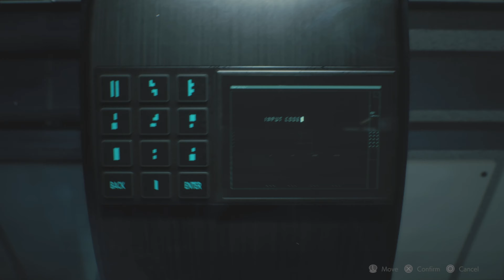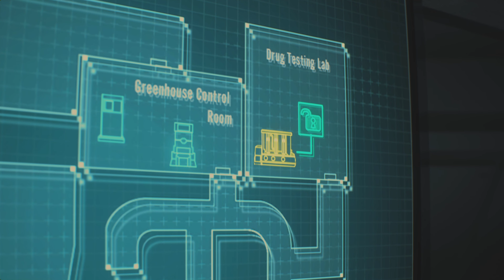Resident Evil 2 PS5 Leon Walkthrough Part 11: NEST Lab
Alriiight! What's going on foxes?! I'm pretty excited to bring you all Resident Evil 2 remake in a walkthrough series. From the moment this game came out for PS1 more than 20 years ago I loved it and played it many times.  When I caught wind they were remaking it I thought I'd pick it up but never did UNTIL now.  Guys join me in this adventure of extreme reactions and jumpscares as I attempt to complete this masterpiece. This will be a complete walkthrough featuring all bosses and only on PS5. Let's get them boys and girls!

Resident Evil 2 is a 2019 survival horror game developed and published by Capcom. A remake of the 1998 game Resident Evil 2, it was released for PlayStation 4, Windows, and Xbox One in January 2019 and for PlayStation 5 and Xbox Series X/S in June 2022. Players control rookie police officer Leon S. Kennedy and college student Claire Redfield as they attempt to escape Raccoon City during a viral outbreak that transforms citizens and other creatures into zombies. Unlike the original, which uses tank controls and fixed camera angles, the remake features "over-the-shoulder" third-person shooter gameplay similar to Resident Evil 4 and more recent games in the series that allows players the option to move while using their weapons similar to Resident Evil 6.

The assisted and standard difficulty modes deviate from the original by featuring autosaves and allowing players to save as often as they would like inside safe rooms. If the player chooses to play on "Hardcore" difficulty, players will be required to collect and use a finite number of ink ribbons to save the game's progress, much like in the original game.

Although Leon and Claire will both start with handguns at the beginning of their scenarios, each has different weapons that can be obtained throughout the game. Weapons can also be customized by finding and equipping gun parts that will improve their performance. Sub weapons like knives and grenades can also be found and equipped and used to attack and fend off enemies that grab onto the player.